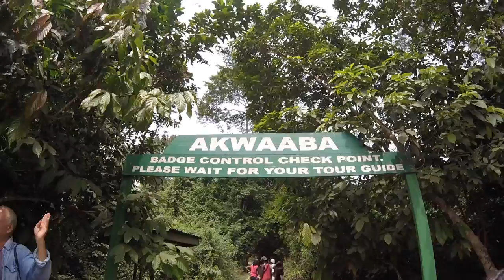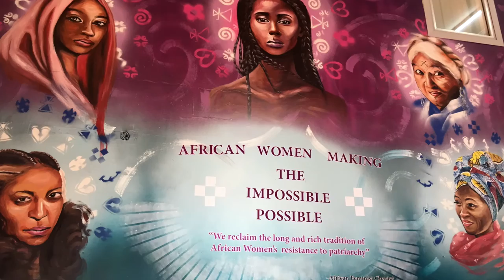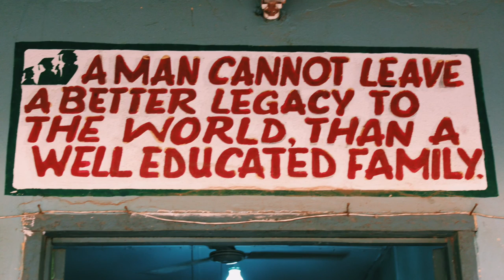TCNJ in Ghana 2017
Someday I'll Be With You (feat. JNNA) - Tyzo Bloom
Heights - Shallou
So Good to Me - Chris Malinchak